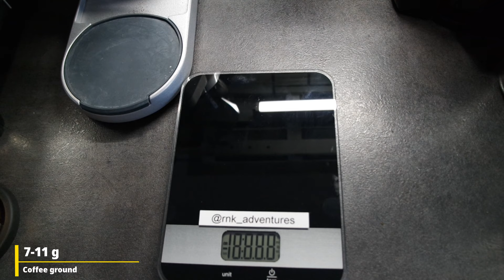Barista Tutorial | GRAEF CONTESSA & CM 900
☕Graef Contessa
☕CM 900

search:
-How to make espresso
-How to make espresso using Graef Contessa
-How to set up CM900
-How to make piccolo latte
-How to make latte art
-How to use Graef Contessa
-How to use Graef CM 900
-basic knowledge of espresso
-basic knowledge of Graef Contessa